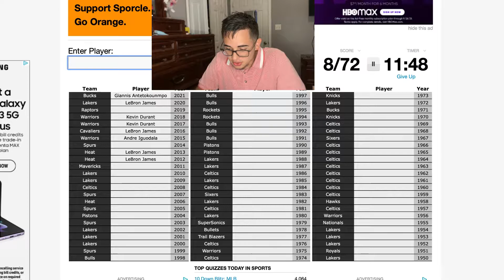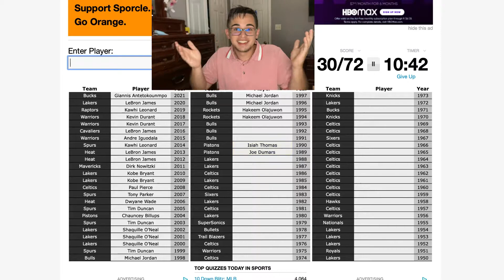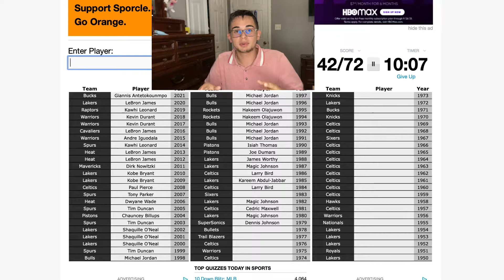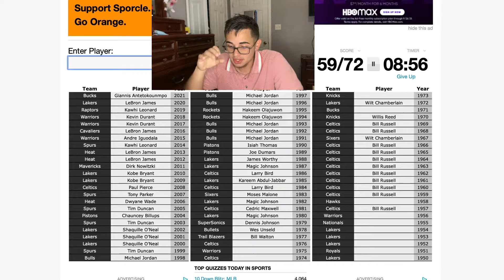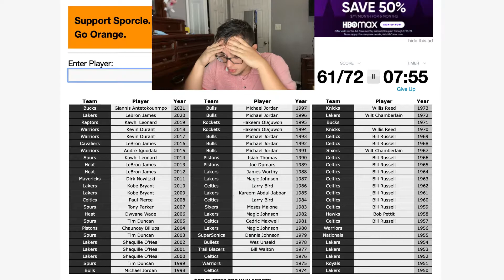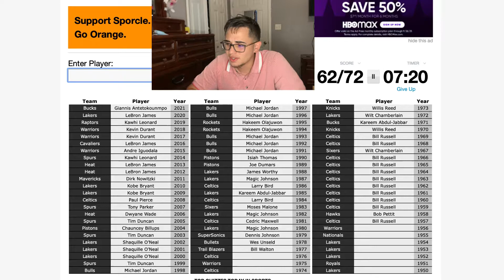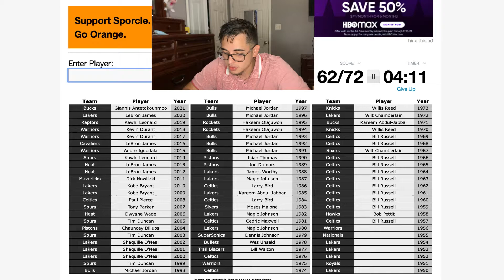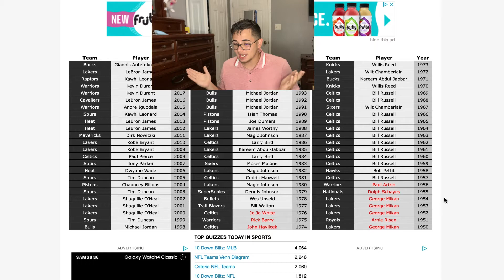Can I Name an NBA Player From Every NBA Championship Team | Sporcle Quiz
In this video I try an NBA sporcle quiz. I try to guess an NBA player from every NBA Championship team ever. This one was a bit difficult I got to be honest but very fun!

Try the quiz yourself!